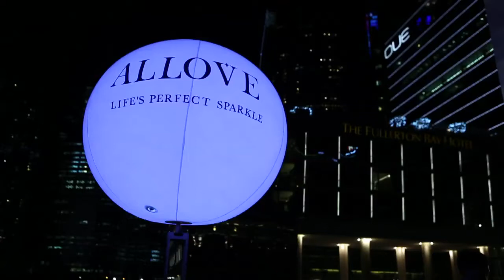SK Jewellery Global Launch of Allove Diamond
SK Jewellery is proud to be the first jeweller to launch the revolutionary Allove Diamond which features 81 facets and 10 symmetrical hearts and arrows. Gracing the event were prominent leaders in the global diamond industry – GEMEX, HRD, as well as renowned Mediacorp Artiste Zoe Tay.  Watch and experience Life’s Perfect Sparkle now!